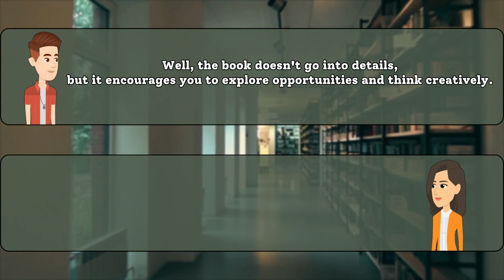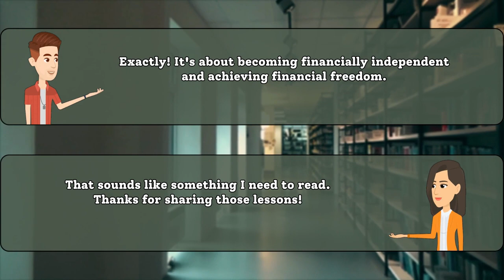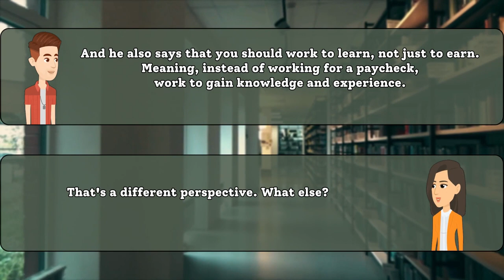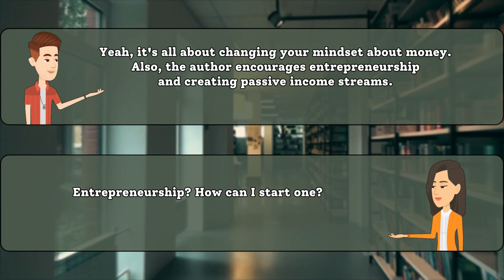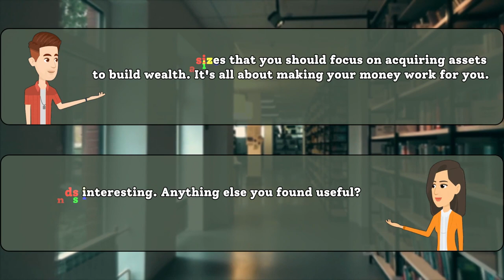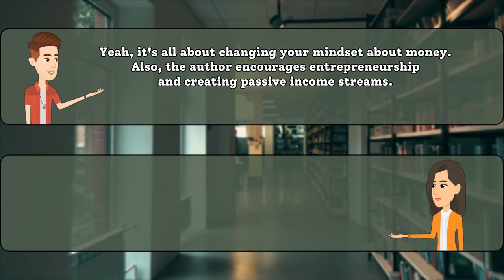English Conversation: 'Rich Dad, Poor Dad' Key Takeaways | English Speaking Practice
Join us for a dynamic English conversation about the key takeaways from the iconic book, "Rich Dad, Poor Dad" by Robert Kiyosaki. Learn how to apply these life-changing principles to your financial journey while improving your English-speaking skills.

EnhanceYourEnglish,KeepLearning!